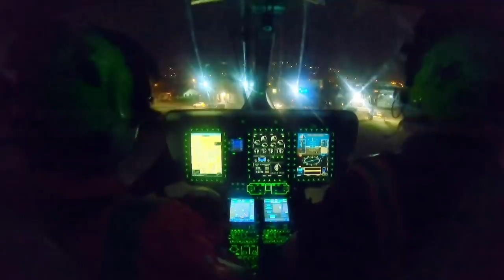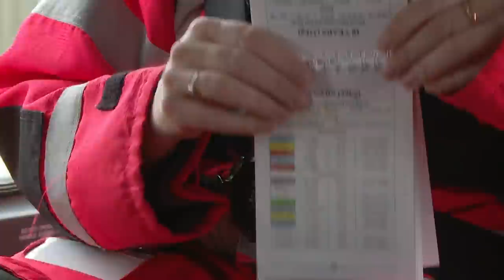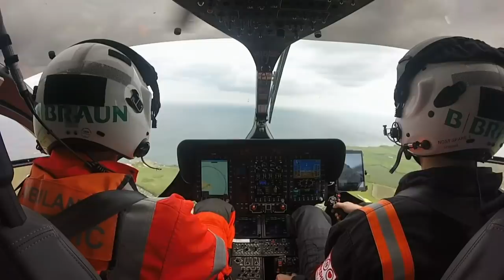12-Year-Boy Falls Off A Cliff | Helicopter ER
Paramedics race to attend to a 12-year-old who has fallen off a cliff by the beach and worry he may face more serious internal injuries that they can’t see.